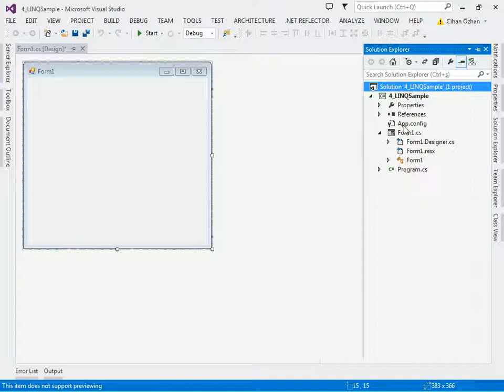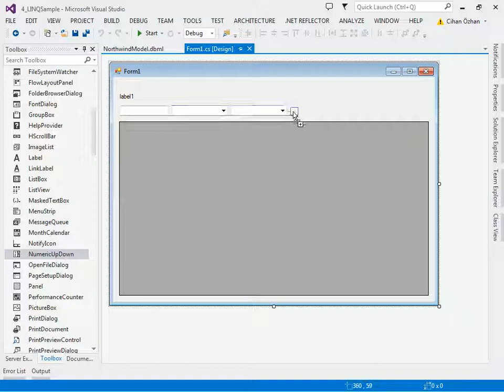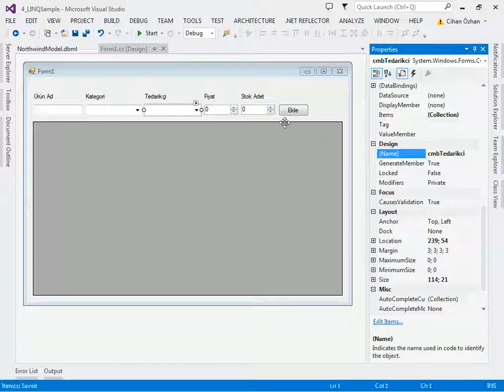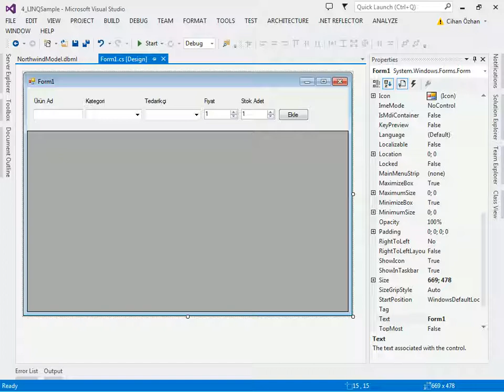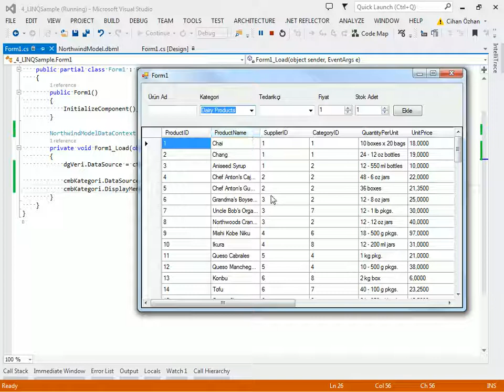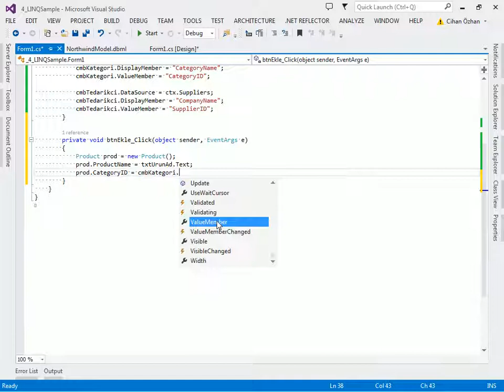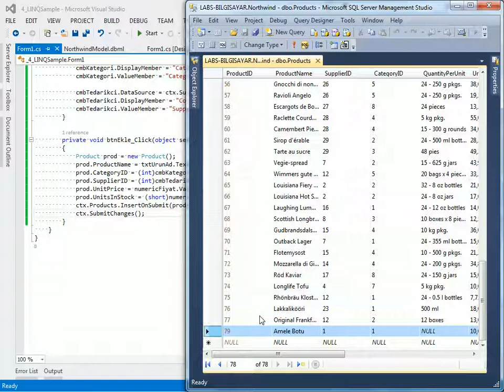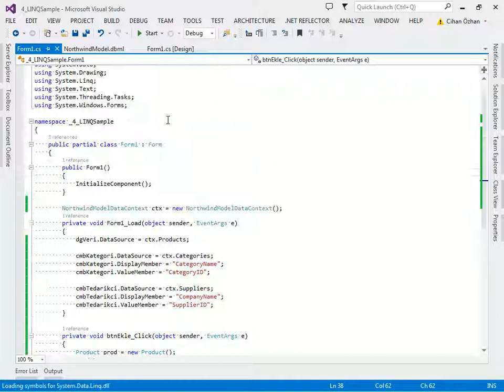LINQ to SQL ile Ürün Yönetim Uygulaması Geliştirmek